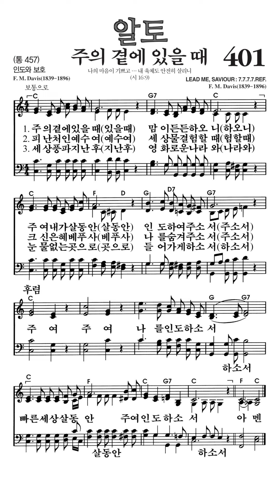찬송가401장 주의곁에 있을때 알토